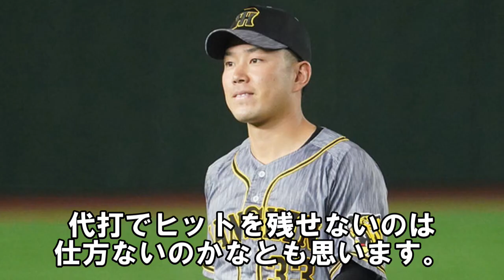阪神で出番が少ないあの選手はいよいよトレードされるのか？トレードの相手は誰？日本ハムと西武！